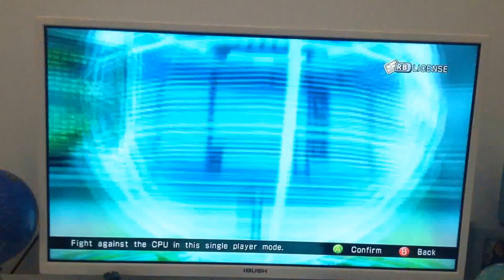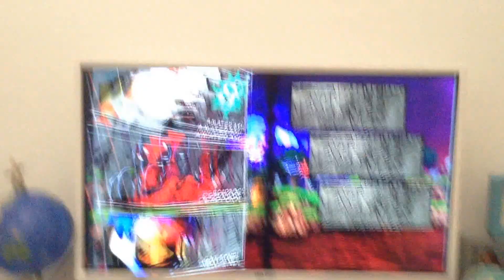Marval avengers arcade game epsode 1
My first upload hope you like it :D